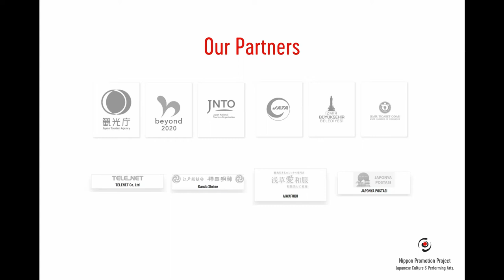東京 讃岐 獅子舞とインタビュー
2020年11月29日（日）YouTube Liveにて16時スタートの「オンライン日本文化祭」に出演する東京讃岐獅子舞の皆さんのインタービューです。日本とトルコの友好130周年のお祝いを含め、日本の文化の一部である獅子舞を世界へ紹介するのを楽しみにしています！とコメントをいただきました！